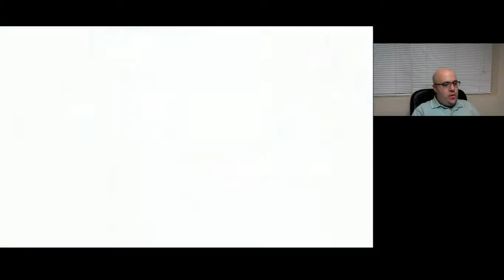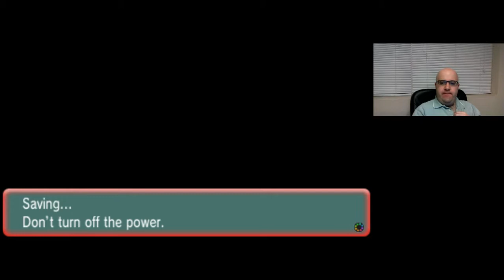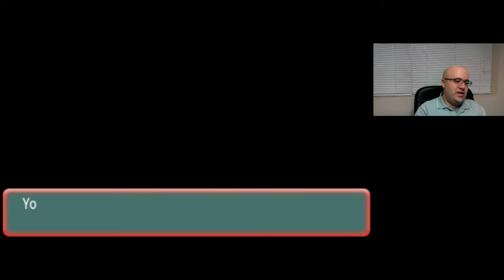Pokemon ORAS Demo Part 6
Playing through the demo of the new Pokemon OmegaRuby AlphaSapphire games.